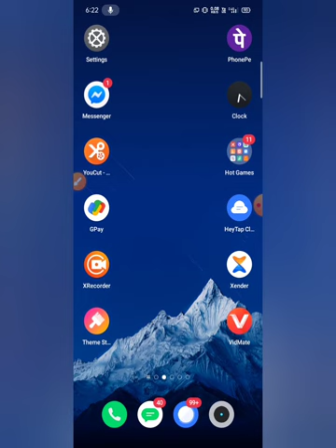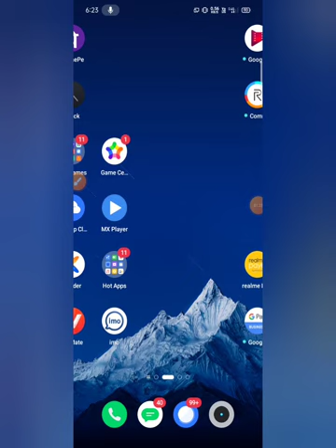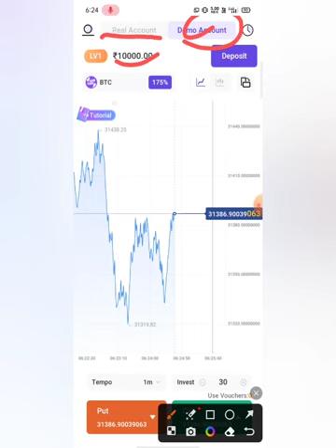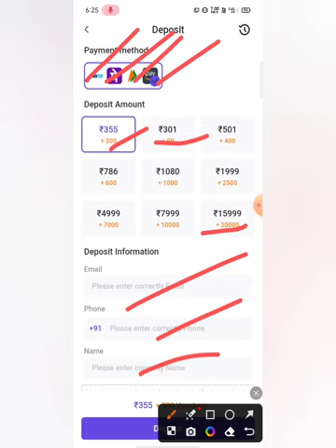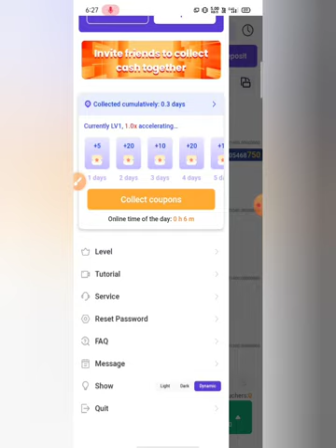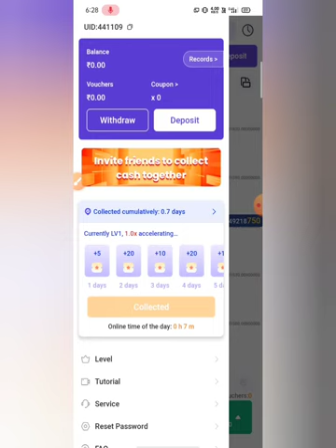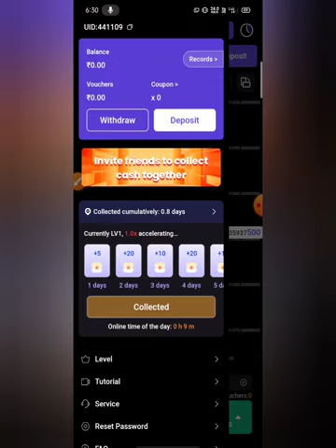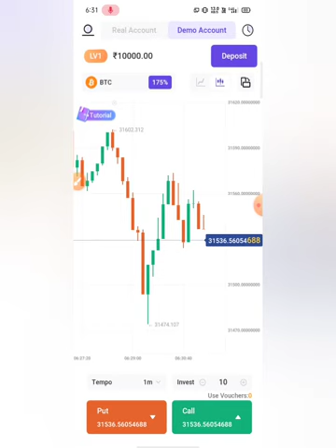Cash trade app real or fake . Cash trade app kaise use kare . Cash trade app . Cash trade Kya h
talegram link